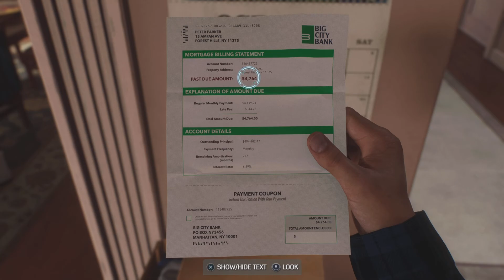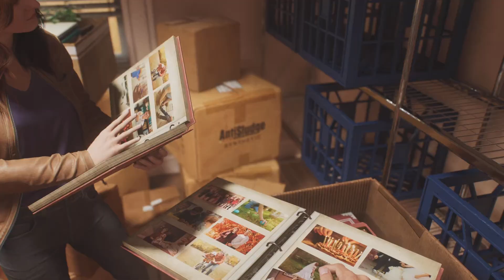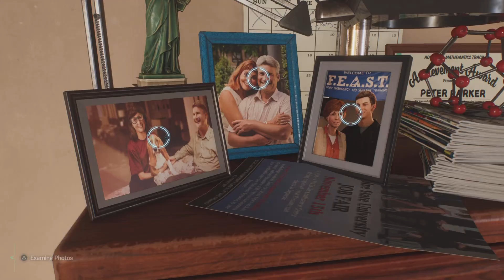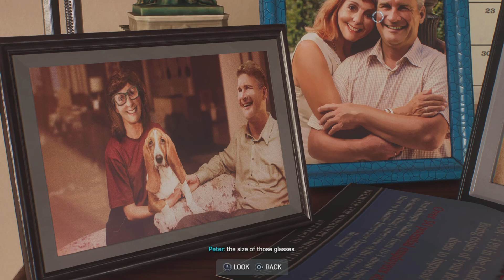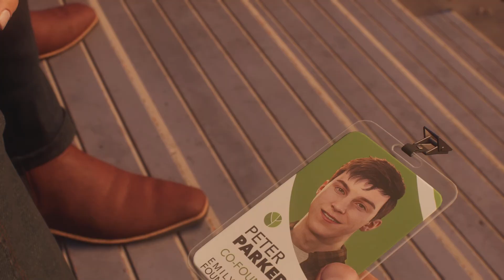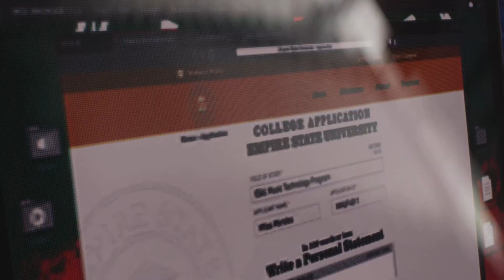Down memory lane - Spider-man 2 part 2